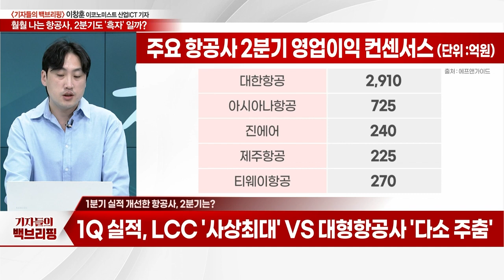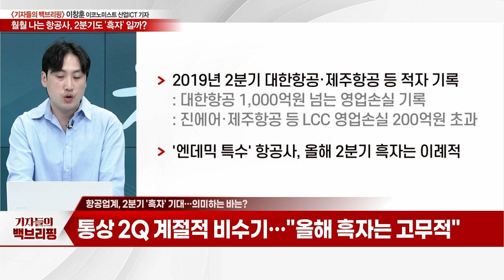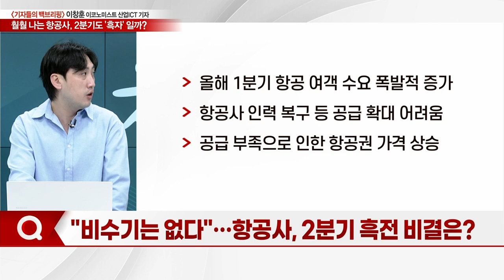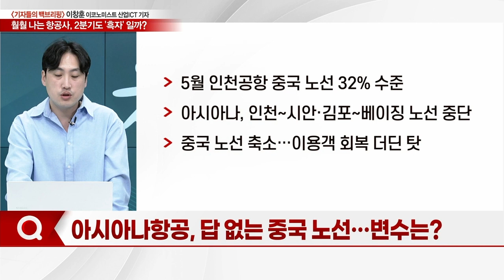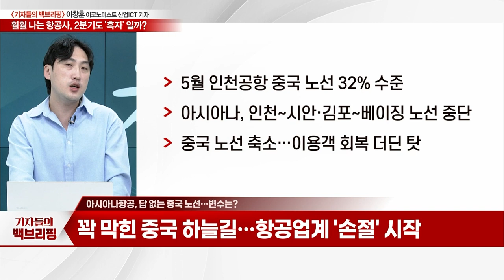훨훨 나는 항공사, 2분기도 '흑자' 일까?_기자들의 백브리핑 (20230627)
Q. 1분기 실적 개선한 항공사, 2분기는?
Q. 항공업계, 2분기 '흑자' 기대… 의미하는 바는?
Q. "비수기는 없다"… 항공사, 2분기 흑전 비결은?
Q. 성수기 맞는 항공사, 본격 이륙 채비?
Q. 업계 호실적에도… 웃지 못하는 아시아나항공?
Q. 아시아나항공, 답 없는 중국 노선… 변수는?